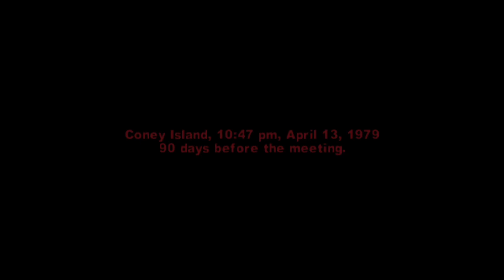Don’t play The Warriors… on ps5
This game is a masterpiece when it comes to licensed games, but the ps4 port barely works on the ps5….

Edit: I say in the video the movie came out in 1969 I meant 1979, but fun fact the book The Warriors written by Sol Yurick (which the film is based on) was written in 1965.